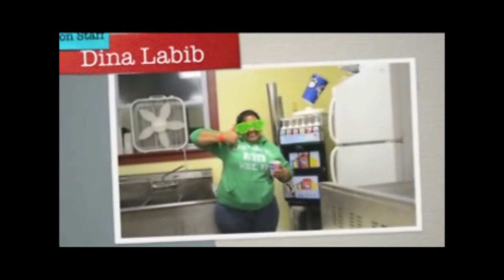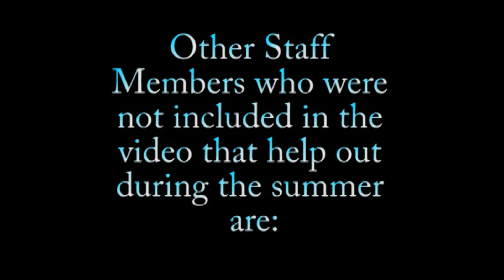Camp Bethel 2012 Staff Intro